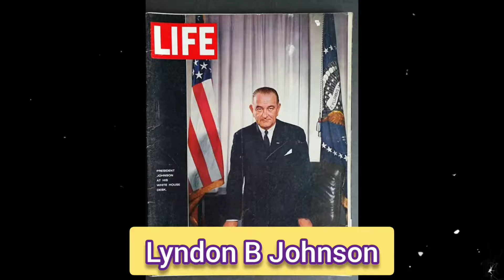Where were the fantastic four during Infinity War and ENDGAME 🤨| Fantastic Four 2025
Hey guys welcome back to the movies pedia the topic we are going to talk about in today's video is "Where were the fantastic four during Infinity War and ENDGAME?"
So by the end of this video all your doubts related to this topic will be cleared

Apne bhai ko yhan bhi follow kar hi Lena 😁😅

MCU fantastic four movie
fantastic 4
fantastic 4 2025
fantastic 4 2025 villain
fantastic Four
fantastic four cast
fantastic Four movie
fantastic four 2025 cast
fantastic four 2025 casting announcement
fantastic four 2025 main villain
fantastic four 2025 trailer
fantastic four 2025 villain
fantastic four mcu
fantastic four trailer
marvel studios
mcu fantastic four
mcu fantastic four trailer
pedro pascal
Avengers Endgame
Infinity war
movies pedia